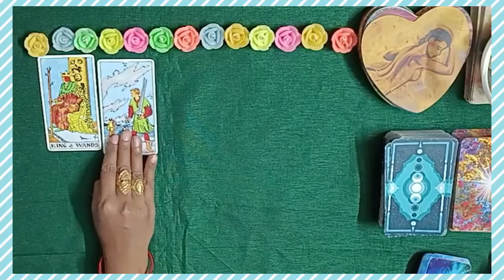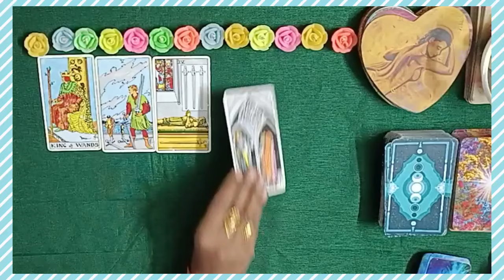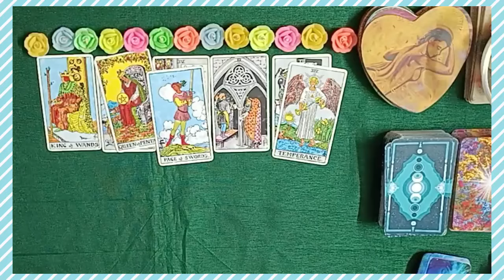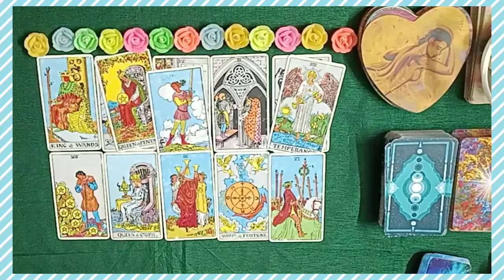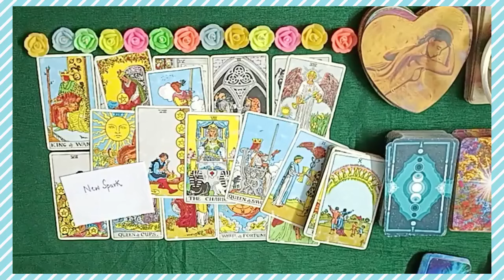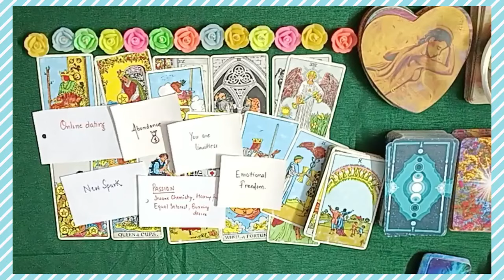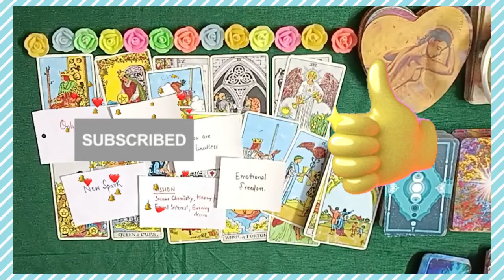😍💫 All Signs ❤️ How ur CRUSH feels about you 💕 LOVE MESSAGES 😍🔮 Tarot#tarot#feelings